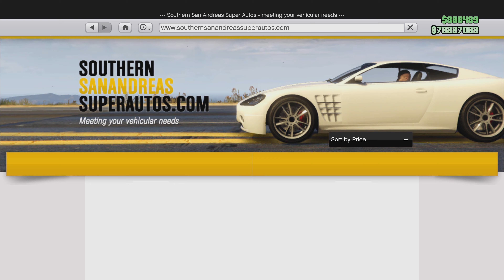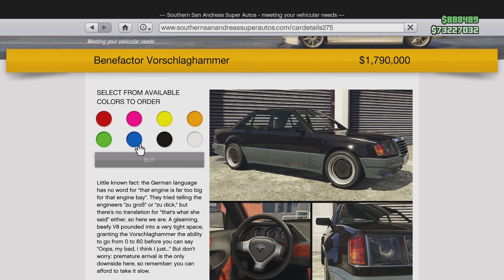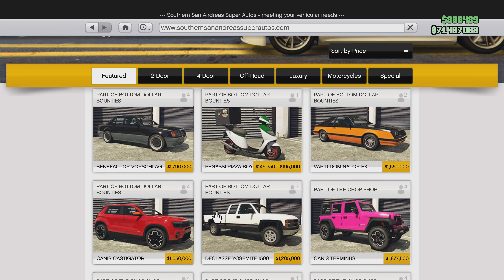93. GTA V Vehicle Customization & Tests - Benefactor Vorschlaghammer (Mercedes 190 Evo2)